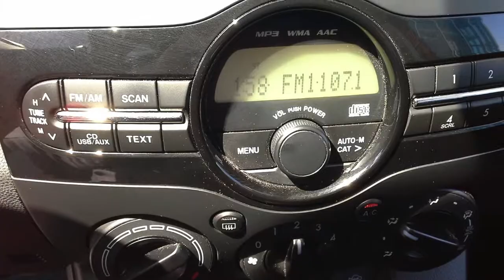2013 Mazda2 GX at 401-Dixie Mazda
P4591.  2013 Mazda2 GX Automatic in True Red with power windows, locks, and mirrors plus AM/FM/CD and USB plus Aux Input. This nicely equipped sub-compact has more room than you would expect and a lot more fun to drive than you can imagine.